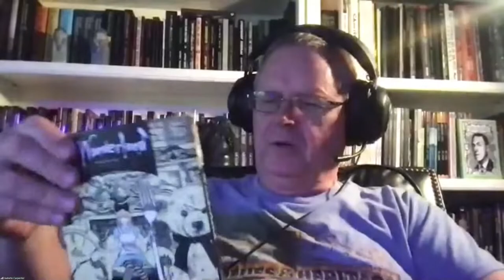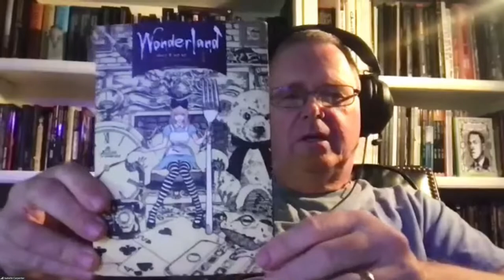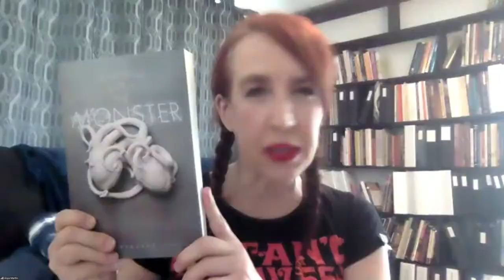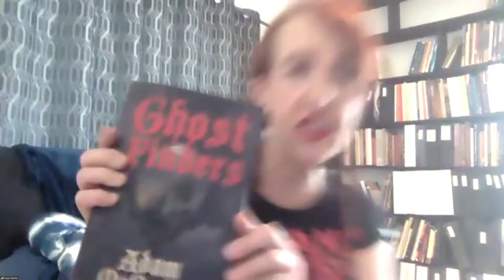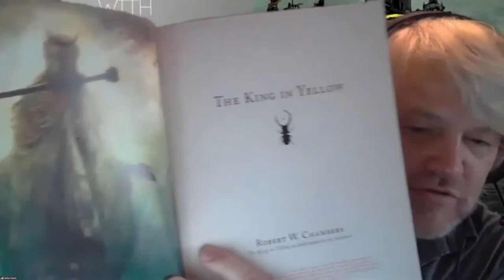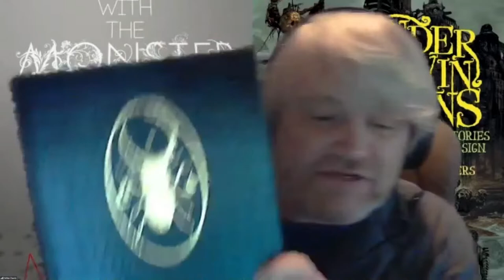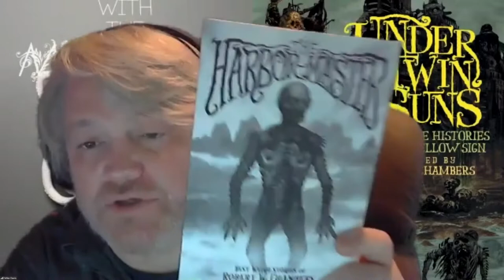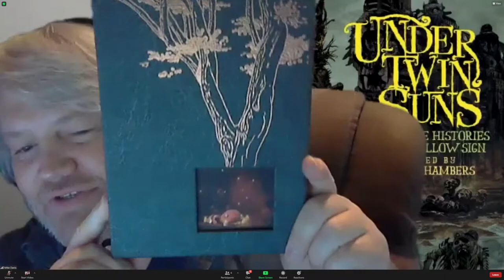Anya Martin, James Chambers: SLEEPING WITH THE MONSTER (& more) and UNDER TWIN SUNS (King in Yellow)